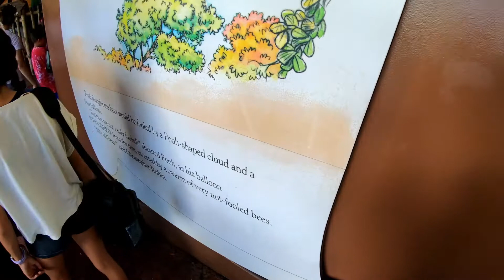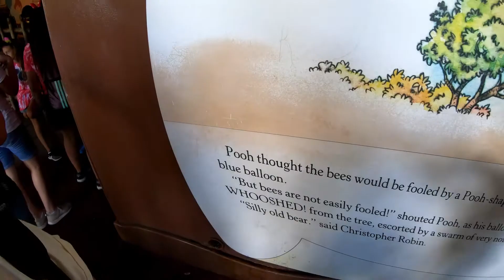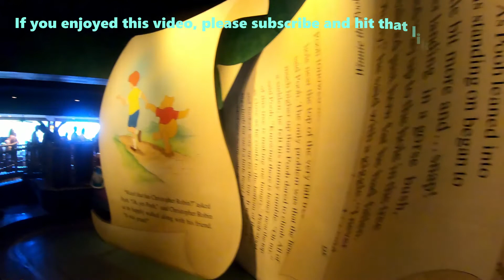The Many Adventures of Winnie the Pooh - WDW - Magic Kingdom - 4K 60FPS - August 2019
A gentle ride for mainly younger children.  It's a quick one, clocking in at under three minutes and fifteen seconds, but nontheless a good ride.  If you have young ones in your party, I'd recommend a Fast Pass, as the lines can get pretty long.

Ride restrictions - no height restriction
Guests in ECV's will need to transfer to a regular wheelchair